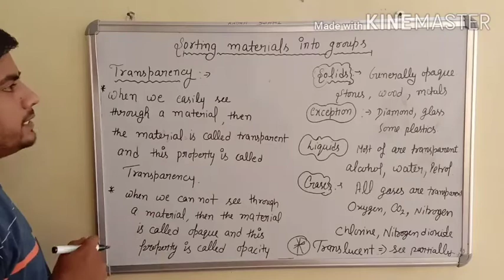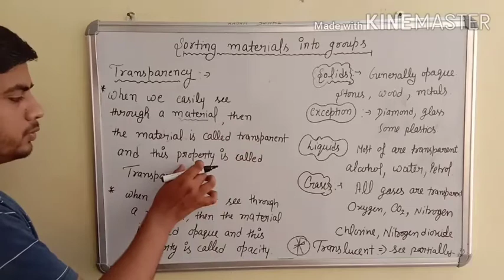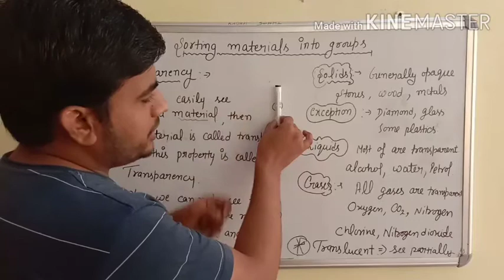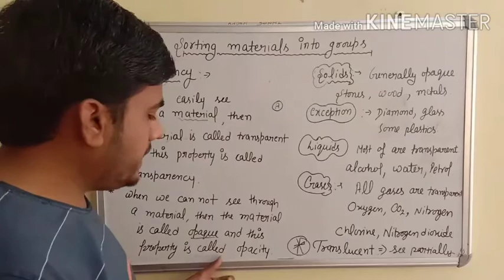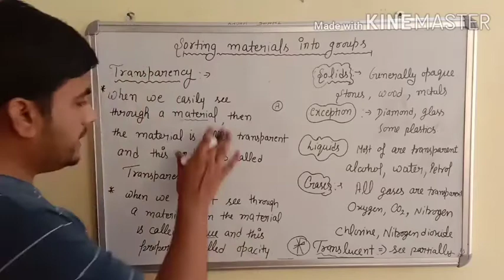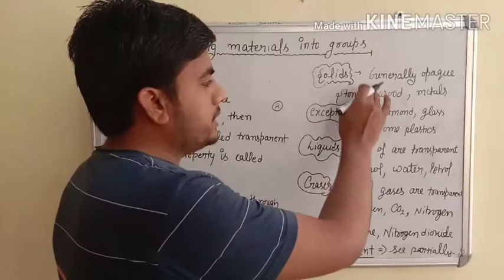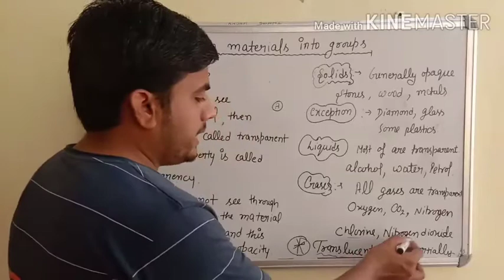Class 6th, Ch-4(Sorting materials into groups)